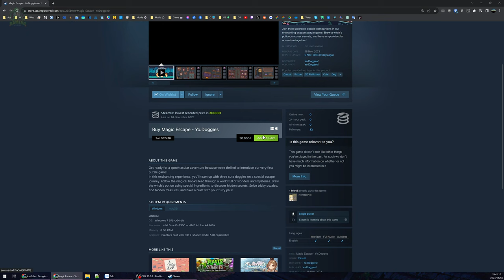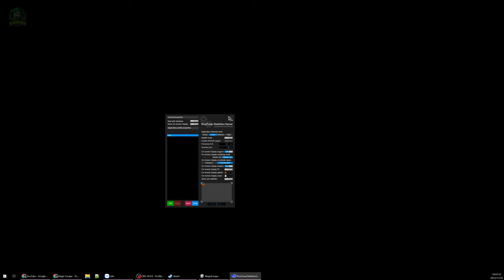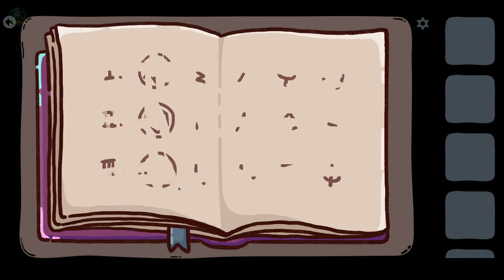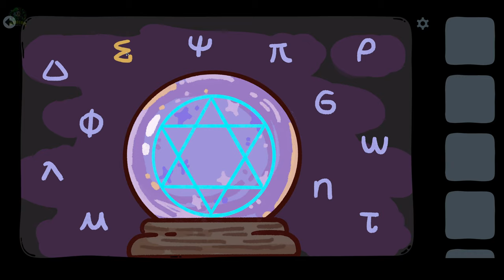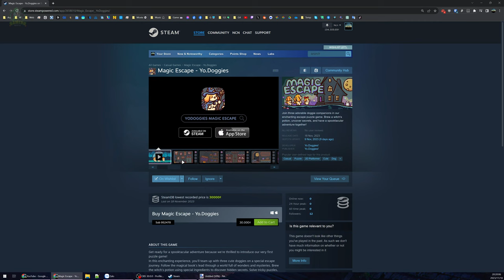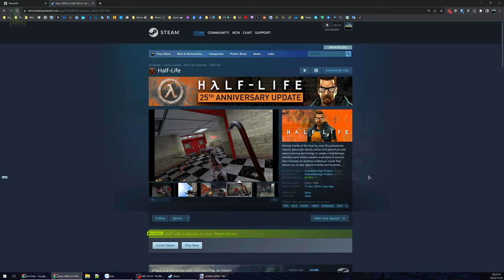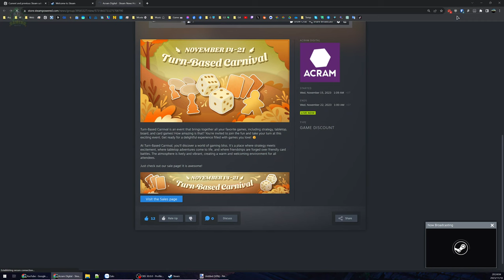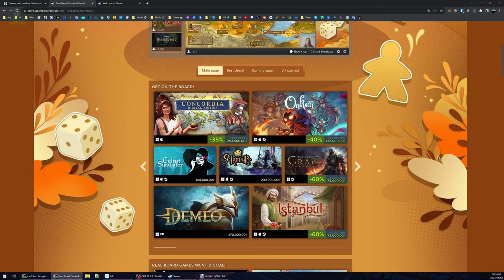Magic Escape - Tên giống game tôi nên chơi thử - Giải đố tạm ổn nhưng quá ngắn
Magic Escape

Game khá ngắn nên xoẹt tí xong, giá cũng rẻ nên tạm chấp nhận được.
Các câu đố nhìn chung không quá khó. Đồ hoạ vẽ tay ngộ nghĩnh. Tồn tại một bug nhỏ (28:27).